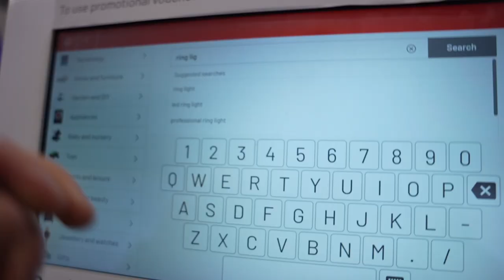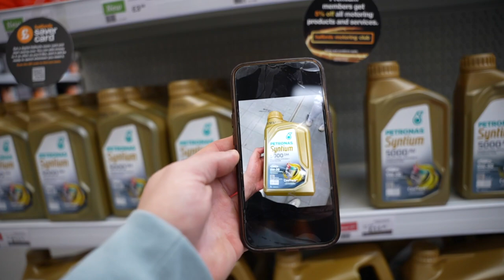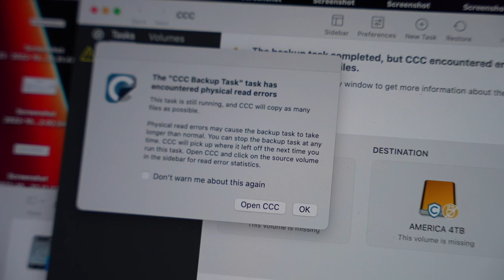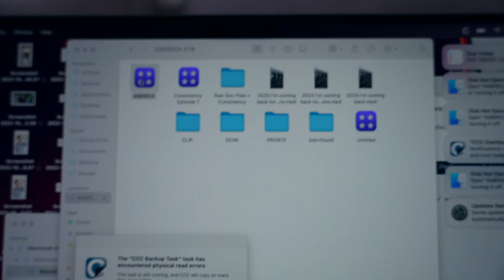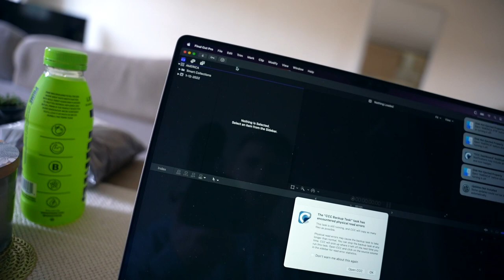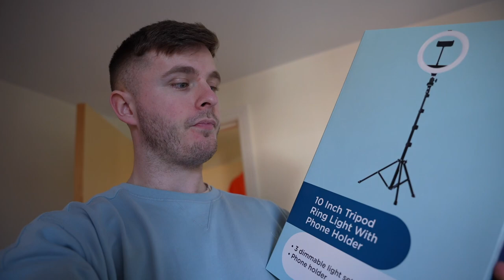I'M MOVING BACK TO AMERICA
AMERICA IS BACK, Well, not yet but it will be soon, the next video you see SHOULD be the best gym episode at ALPHALAND! ALPHALETE GYM! GYM BUMBER 2, however you want top put it, I'm excited! See you all there!